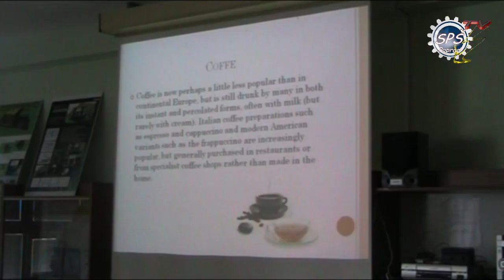SPŠ TV Poprad - British Day